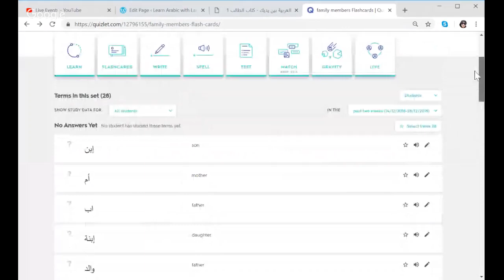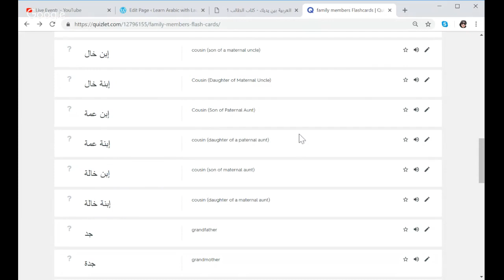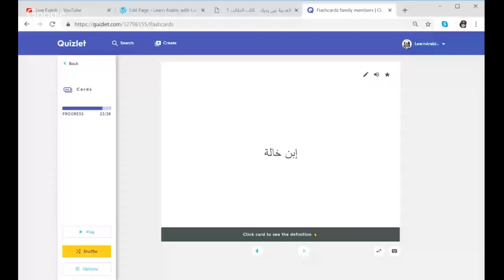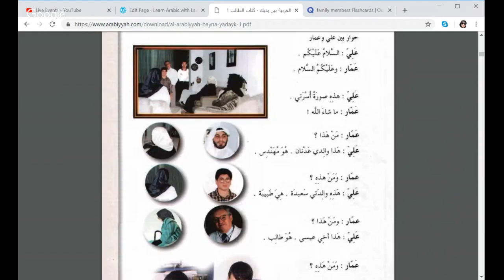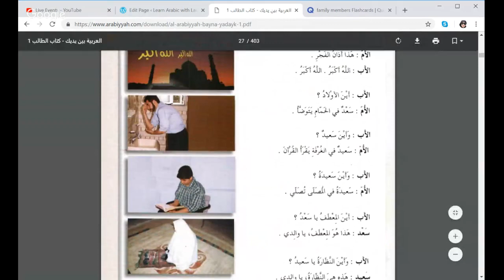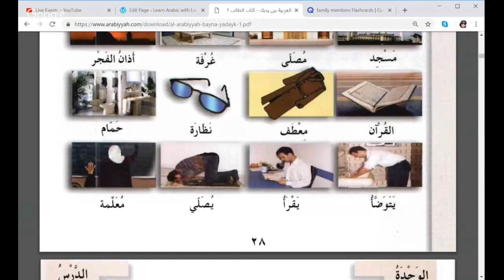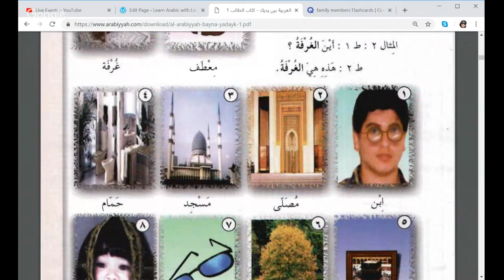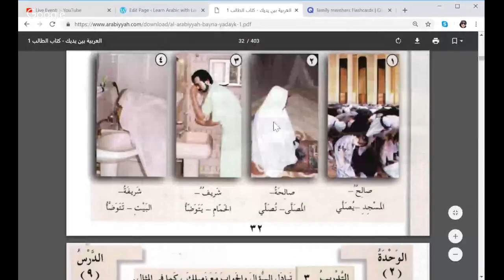Learn Arabic with Laura December 28, 2018